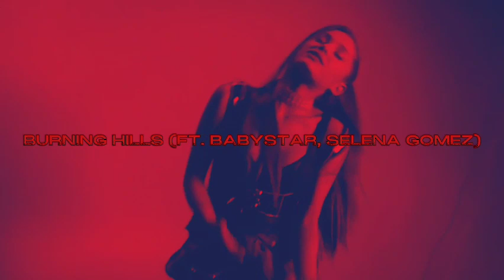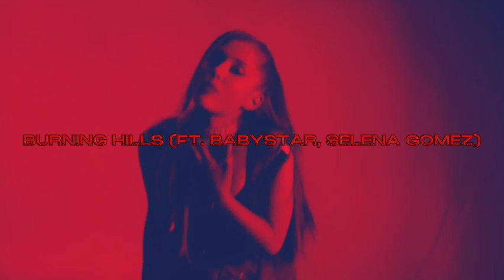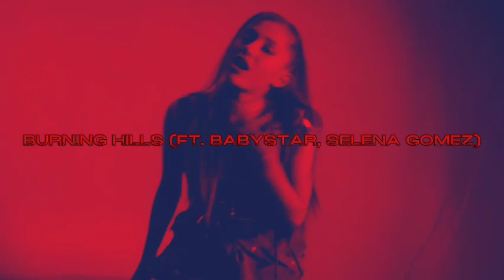Ariana Grande - BURNING HILLS (Ft. Babystar, Selena Gomez) (Official Visualizer)